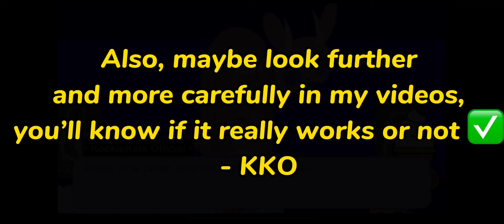My Apologies for my “How to get Sea Fairy” Video to those who actually tried it